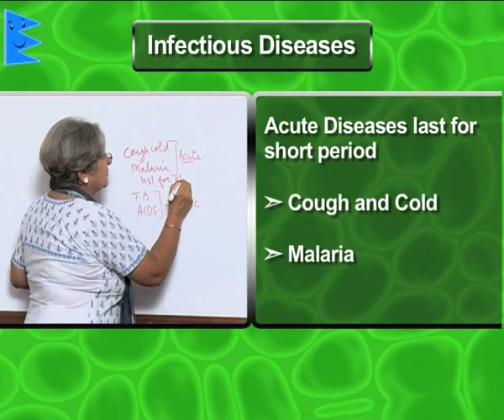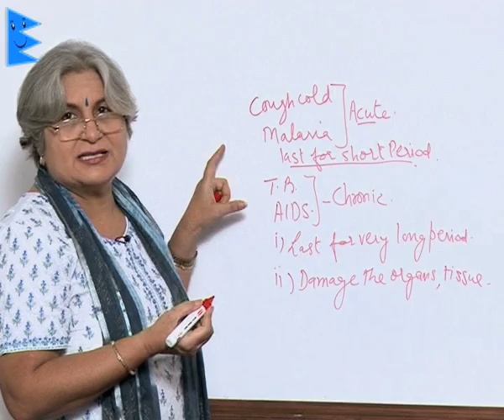CBSE Class 9 Biology Why do We Fall ill Acute and Chronic Diseases |Extraminds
Chapter: Why do We Fall ill
Topic: Acute and Chronic Diseases
Extraminds